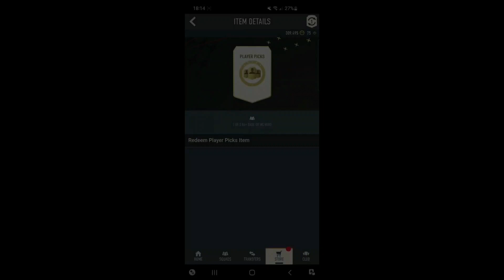EVERY FUT HERO I'VE PACKED ON FIFA 23!!! OVER 3 MILLION COINS WORTH OF PLAYERS PAKCED!!!